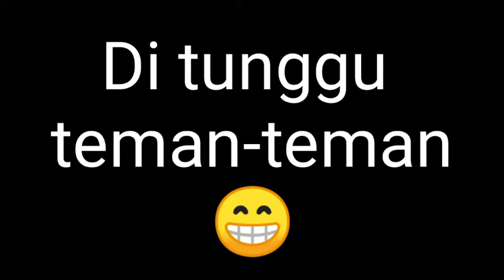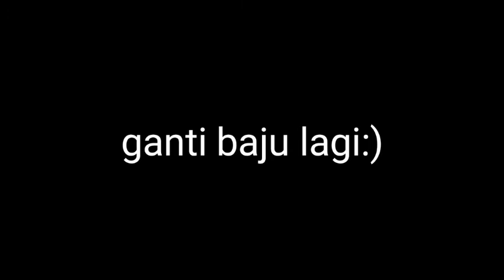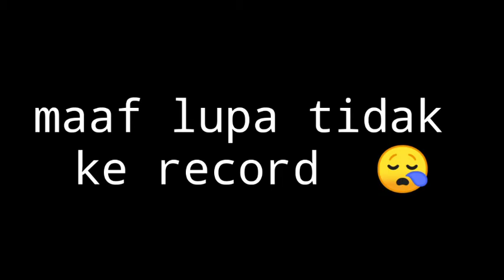Vlog "Daily Vlog" || Muhammad Nanang Supriyanto Nur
Vlog dari Murid MTs Kelas 7 "Nanang" menampilkan vidio tentang Keseharian Nanang dari bangun tidur sampai jalan jalan di desanya,, melihat lihat Bola antar rt.

Mau tahu apa saja nggak nihh??
Tonton Terus ya,,,